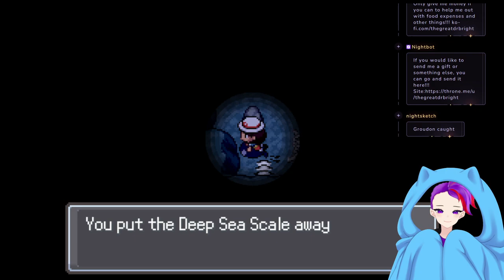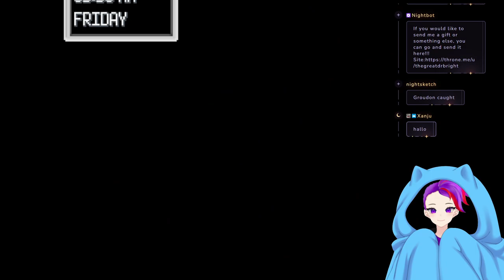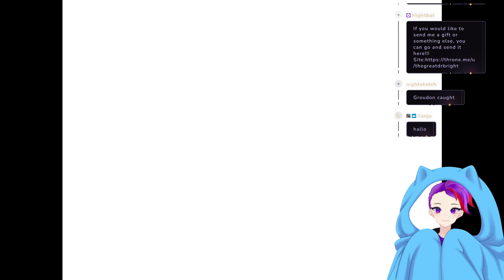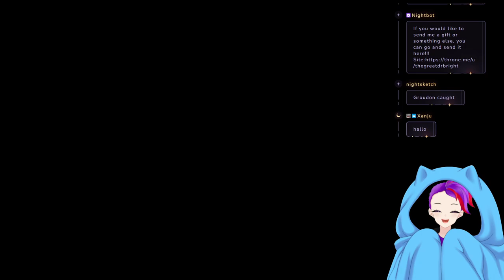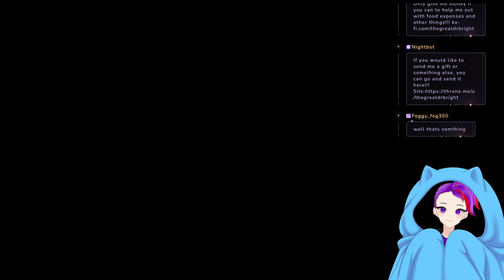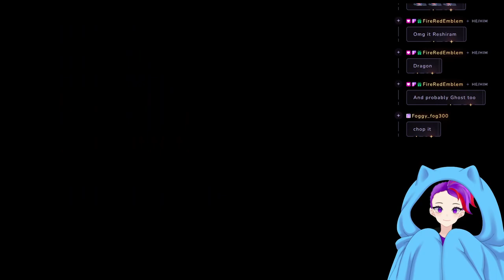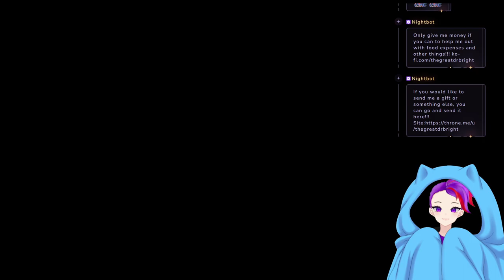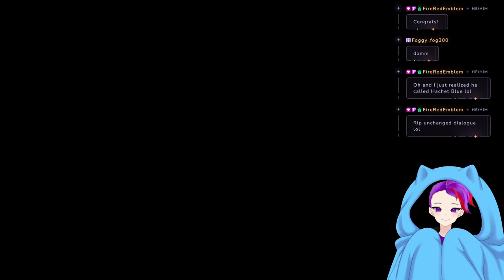Fusing a bunch of things together!!! BIRTHDAY MONTH STREAM!!! VOD